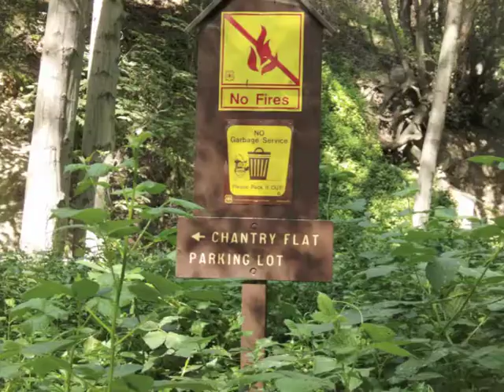Alley 99 Show - PSA #4 Chantry Flat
The Alley 99 Show Inc. is a nonprofit corporation formed in California in 2011. Our mission is to create a series of educational puppet shows and public service announcements for children to learn, grow and have fun! Our 501(c)(3)
corporation's focus is preparing children ages four through ten for a successful future academically, physically, and
socially. We believe learning and play go hand-in-hand and that a fun environment is crucial to a child's development.
Through our broadcast media partners, with diverse and well-rounded Alley 99 Show episodes and public service
announcements on subjects that affect the quality of life for children, we achieve that goal every single day.